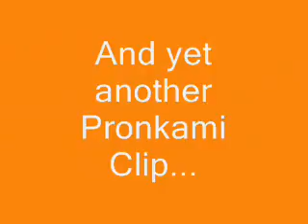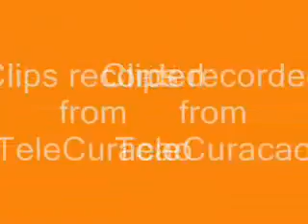Frente Obrero and Pronkami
Two promotion-clips of Frente Obrero who hired a man from Curacao comics Pronkami (tickle me in the side) for the Statenverkiezingen (elections) of the Netherlands Antilles on Friday, January 27th 2006.
All clips are presented by a drunk man. The theme is that drunk people and little children always tell the truth.
If it's the people's wish that Anthony Godett and Frente Obrero are in the national government, they should be there. The people's voice is the voice of God.
Point of discussion is that Anthony Godett is convicted for fraude, about USD 30.000.
Unfortunately for Frente Obrero (FOL) they lost the elections to the PAR of Emily de Jongh-Elhage.

Enjoy the movie and visit the (Dutch) webpage with a short story about it

CasaMovies Inc.
Director: CasaSpider